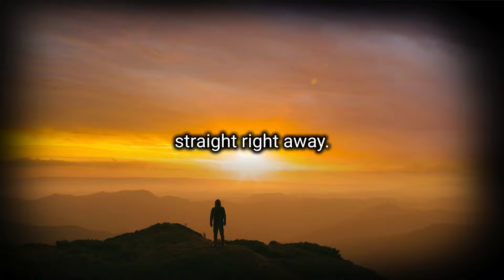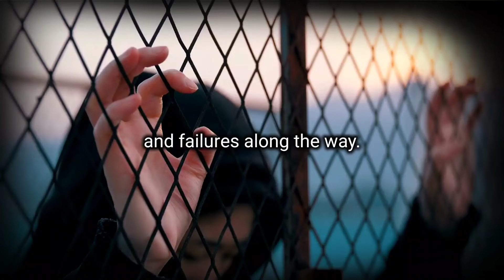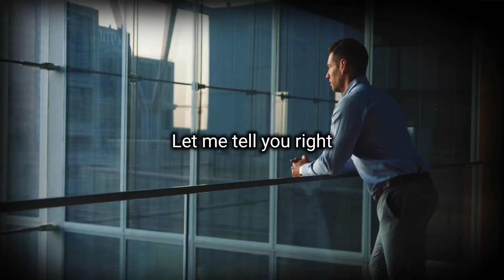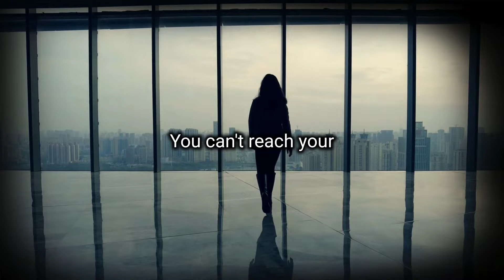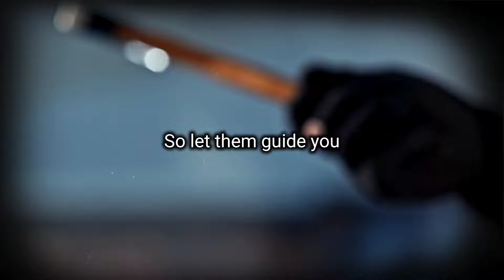DREAM BIG💯💯💪💯💯2024 BEST MOTIVATIONAL VIDEO#motivation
Dream Big." In every great achievement lies a bold dream. Your dreams are the seeds of success, the foundation of everything you can achieve. When you dream big, you unlock the doors to limitless possibilities.

In 2024, let’s embrace the mindset of dreaming big. Don’t limit yourself or your potential. Success begins in your imagination, so allow yourself to envision greatness. Remember the motivational quote: "If your dreams don’t scare you, they aren’t big enough." Big dreams ignite passion and give you the motivation to push beyond your limits.

The path to success is paved with dreams that others once thought impossible. Inspirational figures throughout history—whether in sports, business, or art—started with nothing but a dream and the determination to make it real. They showed us that success doesn’t just come from talent, but from the courage to dream big and act boldly.

In every motivational speech, you’ll hear this truth: You are capable of more than you can imagine. So, let your dreams soar, fuel your journey with inspiration, and let 2024 be the year you turn your big dreams into remarkable success.

00:00 Guardians by Aylex
2:46 Legacy by Aylex
4:44 Overtaken by Epic Spectrum
6:54 Pressure by Epic Spectrum

Motivation
Motivational
2024 motivational
2024 motivation
Relationship
Relationships
Relationship advice
Relationship tips
Best motivational video
Morning motivation
Absolute motivation
Absolute motivational video
Absolute motivation compilation
David goggins
David goggins motivation
David goggins motivational
Inspiration
Inspirational
Inspirational video
Mindset
Growth mindset
Speeches
Quote
Quotes
Inspirational quotes
Motivational quotes
Study motivation
Gym motivation
Motivational mindset
Personal development
Self improvement
Self discipline
Motivational speech
Motivation speech
Speech